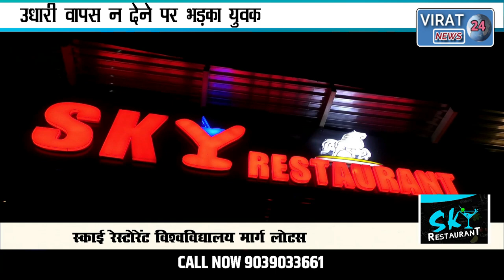युवक पर किया लाठी-डंडों से हमला सर पर लगने से हुआ बेहोश देखिये क्या थी वजह